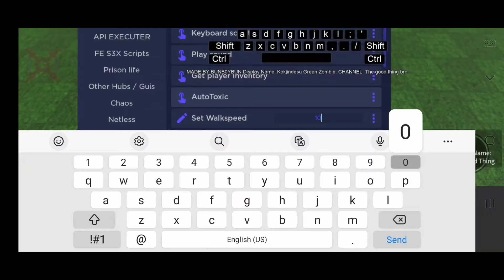Arceus X British Hub V6